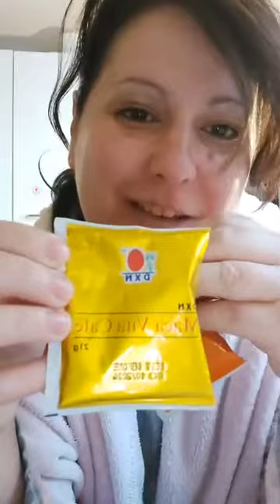Keress pénzt is a kávézásoddal!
Bárminemű kérdésed lenne, állok rendelkezésedre.

Hogyan lehetsz  DXN üzlettárs?
 Ingyenes regisztrációval !

Töltsd ki a törzsvásárlói adatlapot. Az aktiválás visszaigazolását követően, azonnal (25 % kedvezménnyel)
 törzsvásárlói áron vásárolhatod meg a termékeket. Minden szükséges információt megtalálsz az adatlapon.

2. Hogyan lehetsz DXN  termékfogyasztó 25%-os kedvezménnyel?
Ingyenes csatlakozással ,Igényeld meg itt

3.
 We have companies in all the continents👇👇👇

Africa🙋‍♂️🙋‍♂️
Ethiopia, mauritius, southafrica,Kenya, Morocco, mauritania, Nigeria.

Middle East 🙋‍♂️🙋‍♂️
Bahrain, Oman,UAE, Jordan, Qatar, Kuwait, SaudiArabia.

Name:
Country:
Nationality:
Birth date:
Gender:
Mobile number:
Your Address: